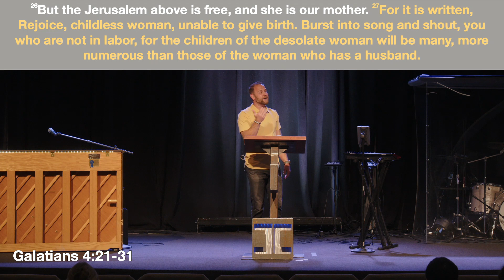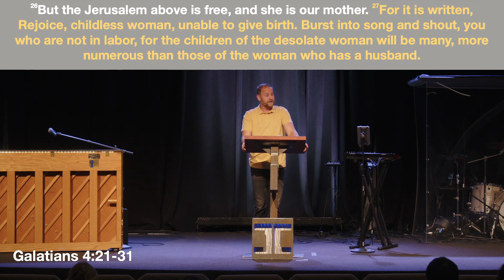Children of The Promise - Galatians: Be Free - 5/19/24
Welcome to our transformative sermon series on Galatians! Join us as we delve deep into this powerful letter from the Apostle Paul, exploring its timeless truths and relevance for our lives today. In this series, we'll uncover the Apostle Paul's passionate defense of the Gospel, addressing issues of grace, faith, and freedom in Christ. Whether you're new to the Christian faith or a seasoned believer, this journey through Galatians promises to enrich your understanding of God's unchanging love and the liberating power of the Gospel. Don't miss out on this opportunity to grow spiritually and draw closer to God.